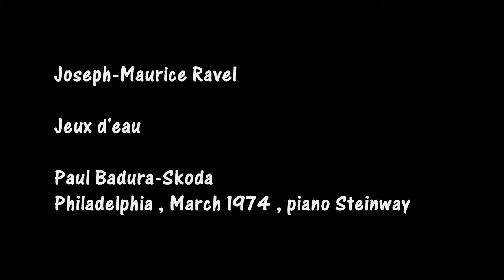Paul Badura-Skoda Ravel Jeux d'eau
Joseph-Maurice Ravel

Jeux d'eau

Paul Badura-Skoda
Philadelphia , March 1974 , piano Steinway